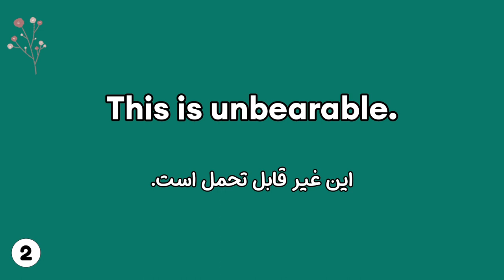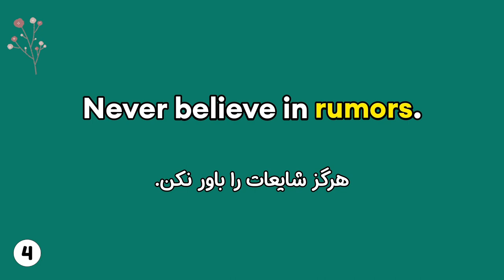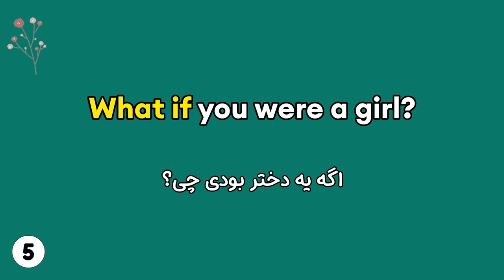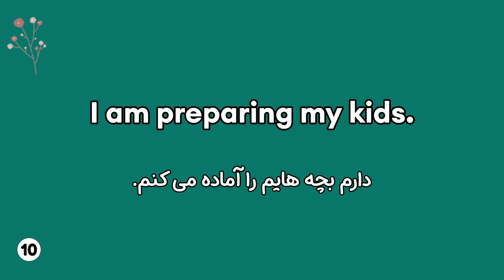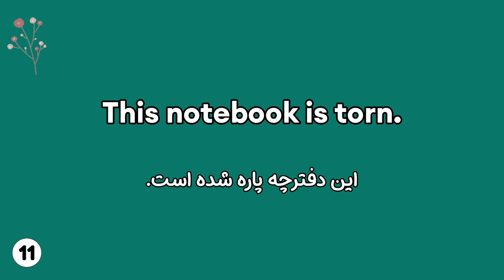مکالمه انگلیسی با تکنیک جدید من : جملات اساسی انگلیسی به فارسی| انگلیسی آسان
این ویدیو اختصاص داره به یادگیری 10 تا از پرکاربردترین جملات کاربردی انگلیسی با تلفظ کاملا درست واکسنت عالی امریکن که می تونن برای یادگیری سریع و تسلط برمکالمه زبان انگلیسی خیلی به کارتون بیاد. یادتون باشه که این 10 تا جمله طلایی و کاربردی انگلیسی رو یک استاد حرفه ای آیلتس بهتون آموزش میده.
دوست خوبم یادگیری جملات کوتاه و ضروری انگلیسی برای شروع مکالمه  می تونه برات خیلی جذاب و شیرین باشه. اگرقصد داری انگلیسی صحبت کردنتو تقویت کنی بدون اینکه درگیر یادگیری گرامر بشی این جملات پرکاربرد و اساسی و طلایی می تونن برات خیلی مفید باشن. وچون تایم ویدیوکوتاهه خسته نمیشی وازدیدن ویدیو لذت می بری.
لطفا اگراموزش من براتون مفید بود ویدیو رولایک کنید وکانالم روسابسکرایب کنید. ممنون میشم لینک سابسکرایب رو برای دوستاتون هم بفرستید که اونا هم بتونن جمله های پرکاربرد درمکالمات روزمره انگلیسی را ازیک استاد حرفه ای یاد بگیرند.

من غزال هستم. مدرس تخصصی ایلتس  با مدرک دانشگاهی دکتری اموزش زبان ومی تونم بهتون کمک بکنم که انگلیسی رواز پایه تا سطح پیشرفته بصورت رایگان با متد های اموزشی مناسب یاد بگیرید تا اگردراینده خواستید مهاجرت کنید و به مدرک ایلتس نیاز داشتید پایه زبانتون خیلی قوی شکل گرفته باشه.

محاوره انگلیسی
تسلط بر مکالمه
تقویت مکالمه
  تکنیک جدید یادگیری
انگلیسی آسان
یادگیری سریع
جملات اساسی انگلیسی
جملات کاربردی انگلیسی روزانه